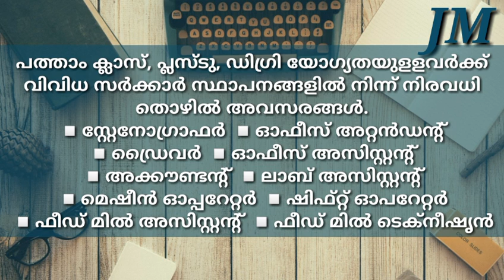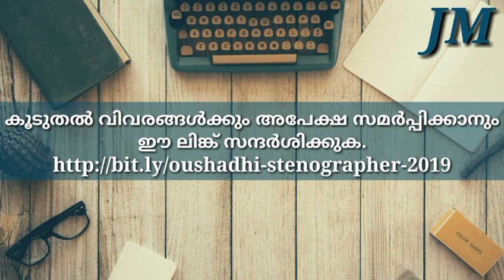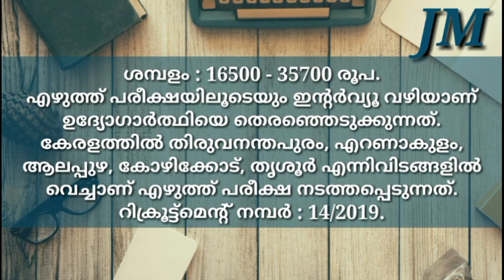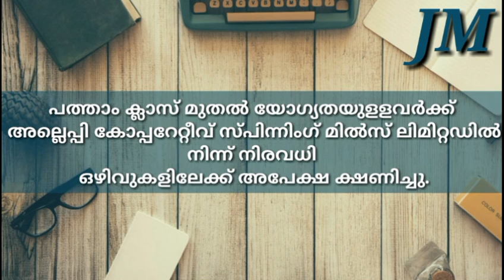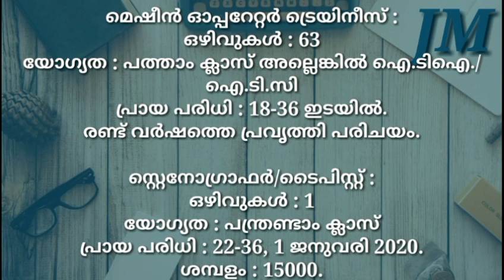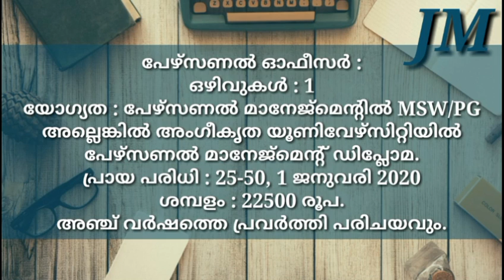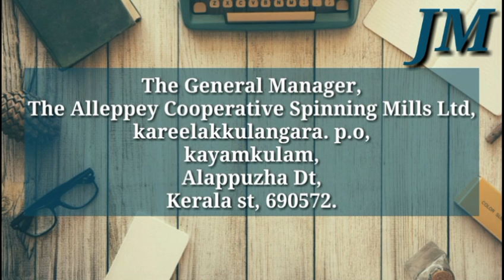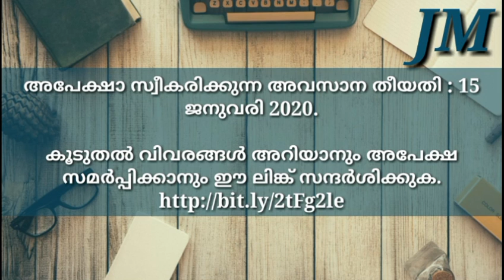Gov.നിങ്ങളുടെ നാട്ടില്‍ തന്നെ ജോലി നേടാം-പത്താം ക്ലാസ് മുതല്‍ ഉള്ളവര്‍ക്ക് /Job vacancy malayalam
പത്താം മുതല്‍ യോഗ്യതയുളളവർക്ക് കേരള സര്‍ക്കാര്‍ തൊഴില്‍ അവസരങ്ങൾ.